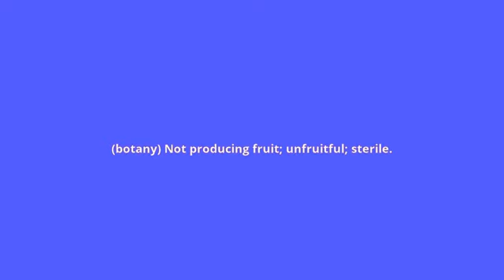what is the meaning of acarpous